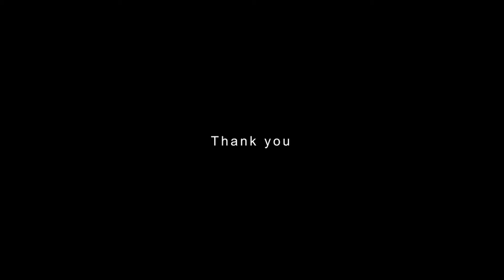Learning a new spots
". was on the road then found a nice spot, started to learn it then my god damn goggle started beeping so i had to goback for charging them .and just if it wasnt enough it started raining my day was over but gotta comeback to this awesome forest for sure " 😈👌🌳🌦🌧